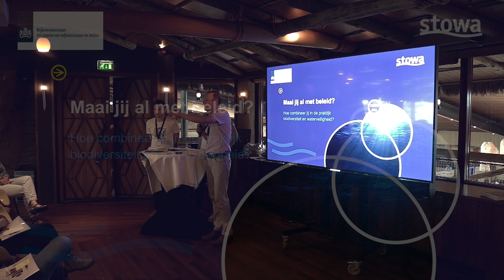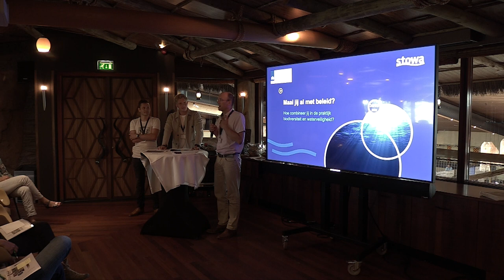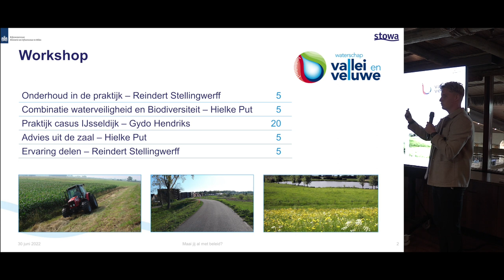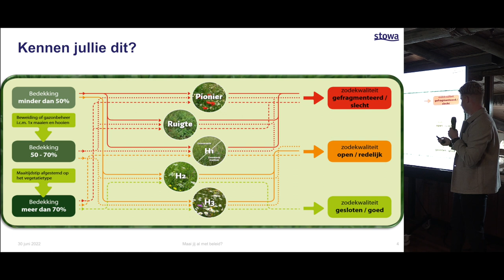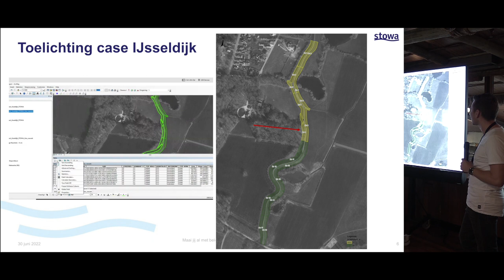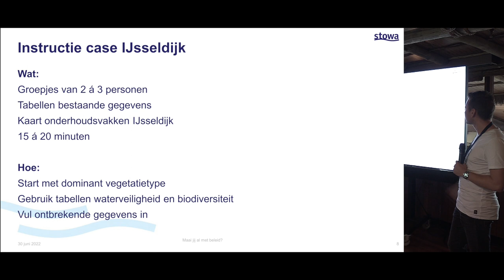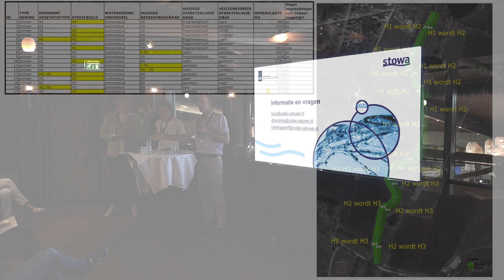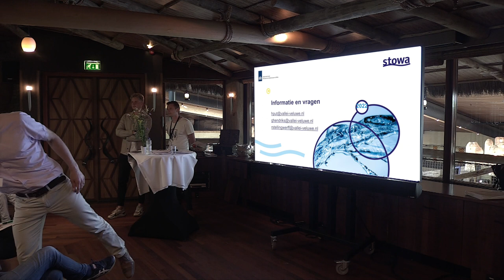Bijeenkomst | Kennisdag Instandhouding Waterkeringen, Workshop streefbeeld Grasbekleding | 2022